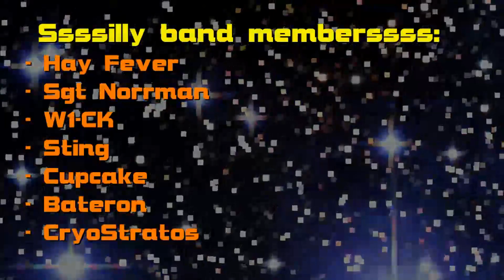Windoom Starbound - Mini Band Promo Video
Decided to group up with some of the players and record some band activity!

You can join Windoom Starbound at: windoom.com:21025

Unfortunately, the Windoom community unofficially closed around early 2014, after more than four years of service, starting with Minecraft, and expanding to Starmade and Starbound. Will it ever be back? Probably, but it will not be called Windoom in that case :)

Any server that claims to be "Windoom revived" is fake (this especially goes for Minecraft).